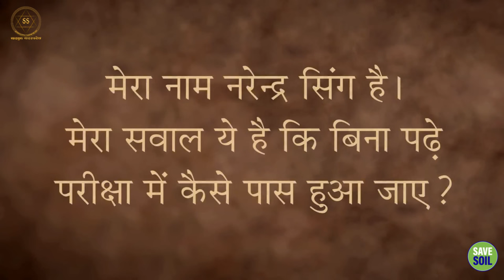बिना रटे कैसे बनें परीक्षा में अव्वल?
How to become top in exams without memorizing?

इस वीडियो में, सद्गुरु आपको कुछ ऐसे प्रभावी तरीके बताएंगे जिनसे आप बिना रटे भी अपनी पढ़ाई को मजबूत कर सकते हैं और परीक्षा में बेहतरीन प्रदर्शन कर सकते हैं।

In this video, Sadhguru will tell you some effective ways by which you can strengthen your studies and perform well in exams even without cramming.